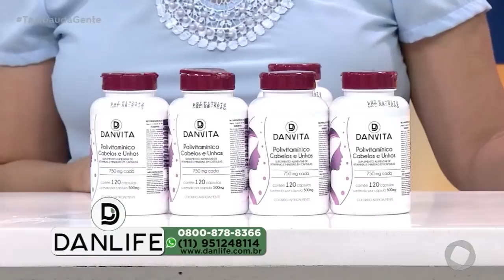Tambaú da Gente - Danlife - 24-07-2019